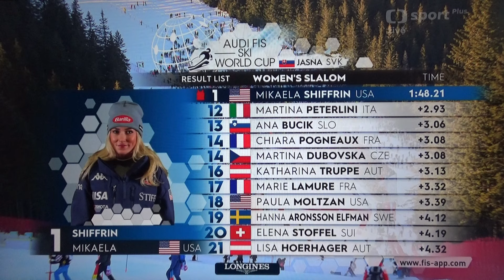Women's Slalom - Highlights - Jasna SVK - 2024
1. Mikaela SHIFFRIN
2.Zrinka LJUTIC
3. Anna SWENN LARSSON
FIS Alpine Ski World Cup
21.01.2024